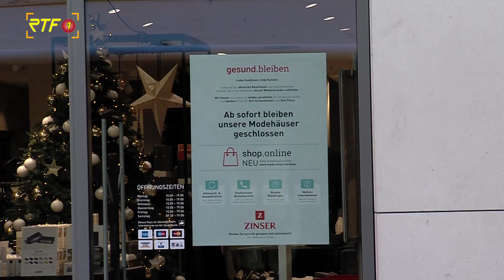Dramatische Lage der Händler und Gastronomen: OB Keck schreibt an Wirtschaftsministerin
RTF.1 Nachrichten: Dramatische Lage der Händler und Gastronomen: OB Keck schreibt an Wirtschaftsministerin